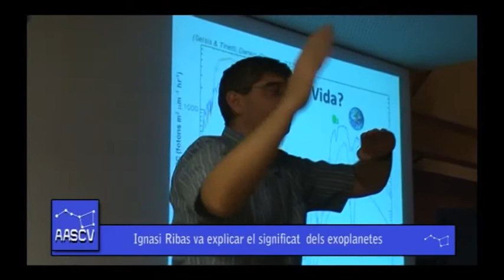Properes activitats de l'Associació Astonòmica Sant Cugat Valldoreix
Edició del 27 d'octubre del 2014